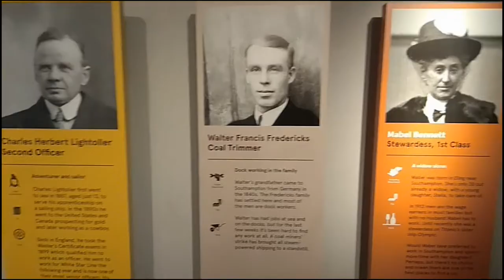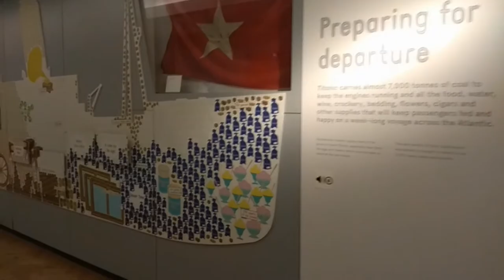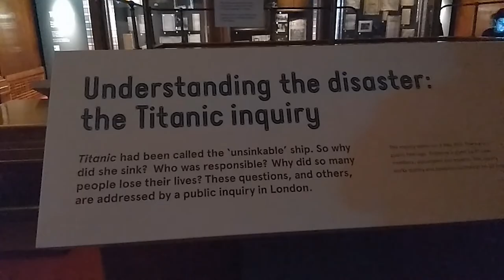Walk through the Southampton's Museum of Titanic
Southampton's SeaCity Museum
Soundtrack: Alex Kravtsoff - "Breath of the ocean"